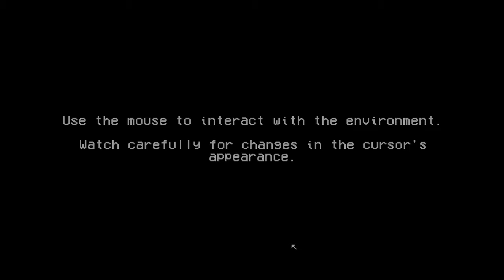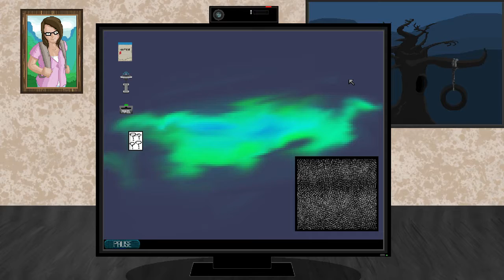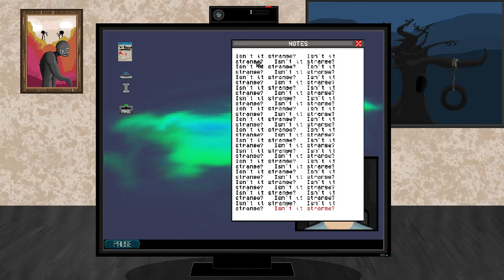FILE | You Can't Save Her Or Yourself [RtG]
When you live your life sitting at a computer, your bound to attract some attention. Even if it is unwanted attention!